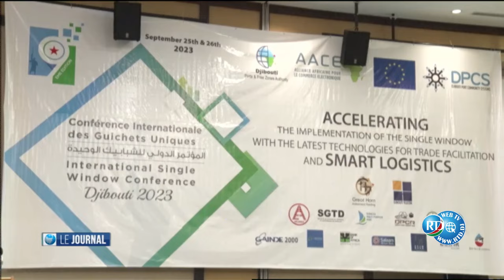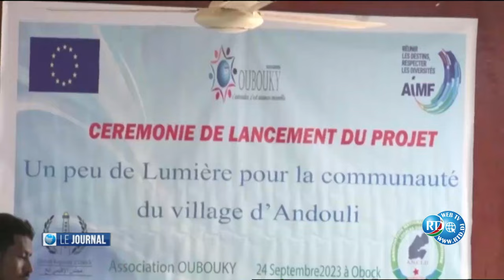Journal de 15H du 25/09/2023